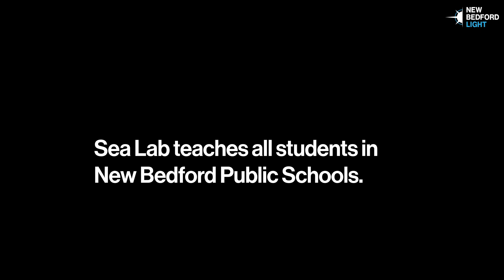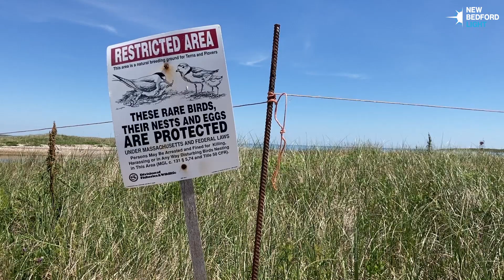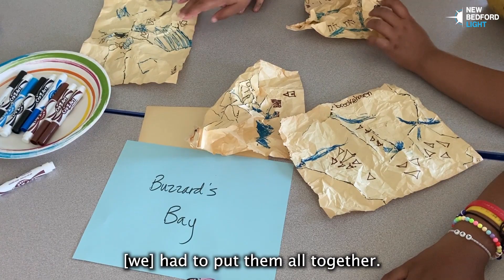New Bedford’s Sea Lab still helping students discover the joy of science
If there's a sister program out there — a special department within a public school that offers regular marine science lessons and excursions to more than 20 schools — they don’t know it yet.

Video by Colin Hogan / New Bedford Light